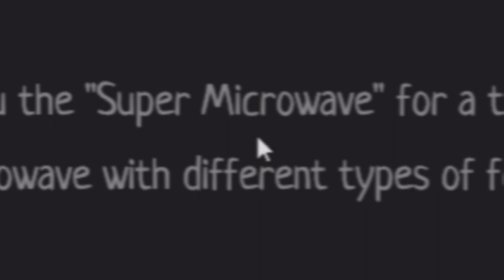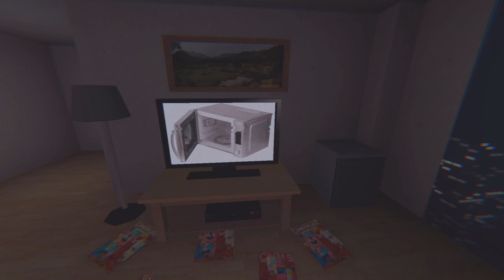You can get the salesperson for free if you buy this microwave. | The Microwave Paradox | Hindi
The Microwave Paradox is a brief horror game in which you play as a man who received an offer to test the brand-new microwave from a major microwave manufacturer. Your mission is to test and investigate how microwaves function with various types of food. Nothing difficult:)

Click the red button to purchase the microwave. I'm not sure if it will be delivered